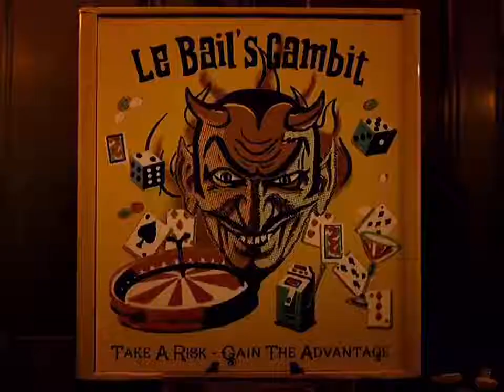ready or not